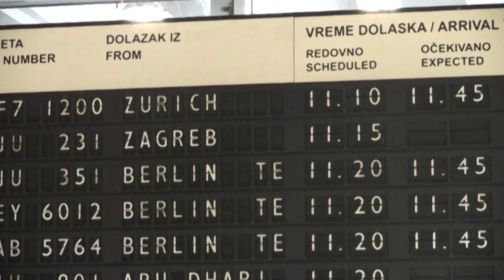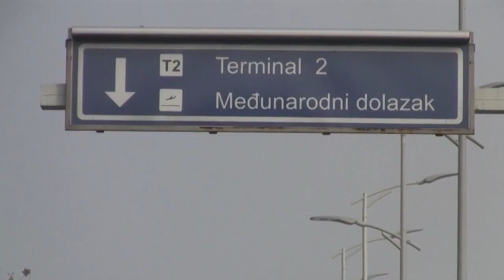Ахбори олам (12.12.2014)اخبار عالم از رادیو آزادی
Эътирози мардуми қарздор дар Маскав, эҳёи рафтуомади ҳавоӣ миёни пойтахтҳои Сербия ва Хорватия, ёдбуди қурбони Жанаозени Қазоқистон ва эътироз дар Карочии Покистон.